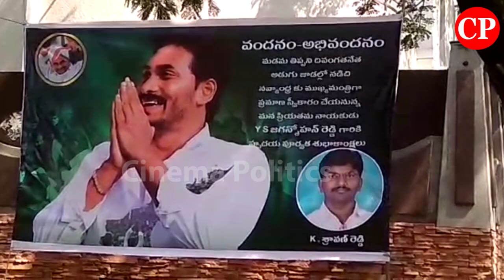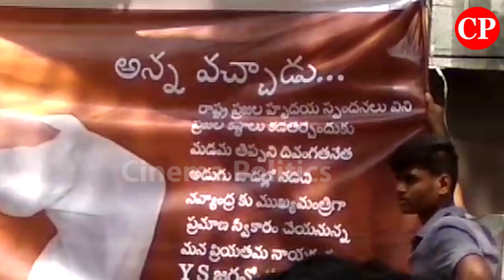Lotus Pond YS Jagan Flexis Fans Craze Followers AP Next CM | Exclusive | Cinema Politics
ap news
ys jagan
ys jagan mohan reddy
ysrcp
janasena
pawan kalyan
janasena live
ysrcp live
tdp live
mataku mata
congress party
narendra modi
cricket live
public talks
cinema rajikiyalu
Telangana news
telangana news live
kcr live
kcr speech
kcr news
ktr speech
ktr live
trs party
trs live